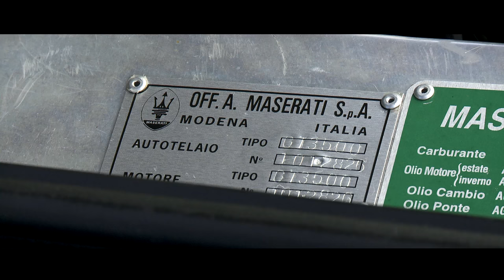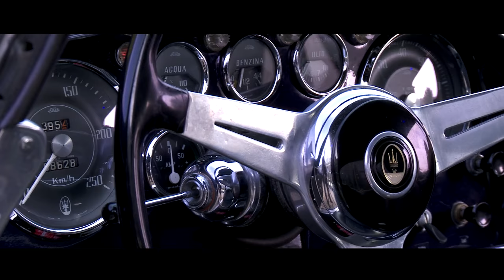MASERATI 3500 GT | 3500GT 1964 - Test drive in top gear - Engine sound | SCC TV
Recently we came across this beautiful Maserati 3500 GT 1964 at The Gallery in Brummen, The Netherlands. We took the car for a little spin! We love to hear your comments on our videos.

Maserati 3500 (Tipo 101) was a 2-door coupé and convertible made by Maserati of Italy. It was the company's first attempt at the Gran Turismo market and large-volume production.

Maserati's chief engineer Giulio Alfieri developed the two 2+2 prototype 3500GT, revealed at the Salon International de l'Auto in Geneva, March 1957. Both had a 2,600 mm (102.4 in) wheelbase and aluminum bodywork; one a superleggera body by Carrozzeria Touring of Milan, the other by Carrozzeria Allemano. The design incorporated
Maserati 350S-derived straight-six cylinder, DOHC 3485 cc litre 42 DCOE Weber carburetor engine (220 bhp at 5500 rpm),
mechanical Magneti-Marelli ignition, dual spark plugs and dual fuelpump
4-speed ZF S4-17 gearbox (2.98:1, 1.99:1, 1.34:1, 1:1),
Girling 12" turbofinned drum brakes front and rear
Borg & Beck-made single-plate dry clutch,
live rear axle, differential (mechanics) by Salisbury,
suspension by Alford & Alder: Front wishbone and coil-springed suspension; rear semielliptic springs.
16" steel wheels with 6.5" Pirelli Cinturato diagonal tires.